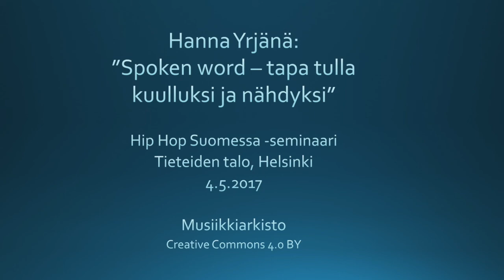Spoken word - Hanna Yrjänä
Hanna Yrjänä: "Spoken word - tapa tulla kuulluksi ja nähdyksi". Hiphop Suomessa -seminaari, 4.5.2017, Tieteiden talo, Helsinki.